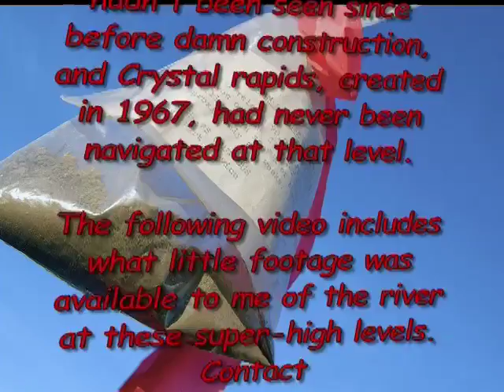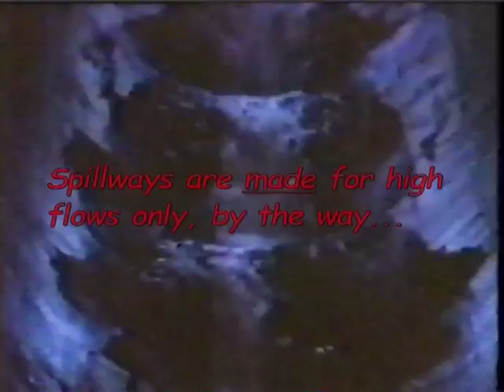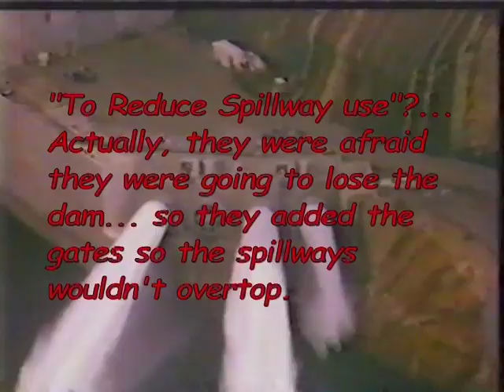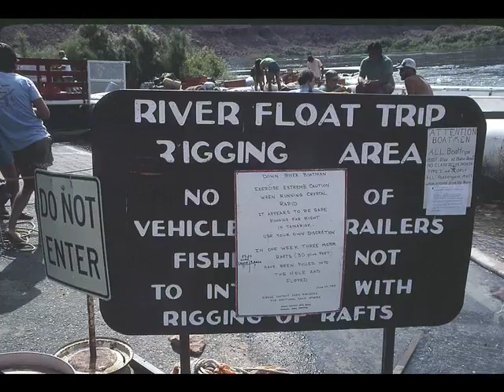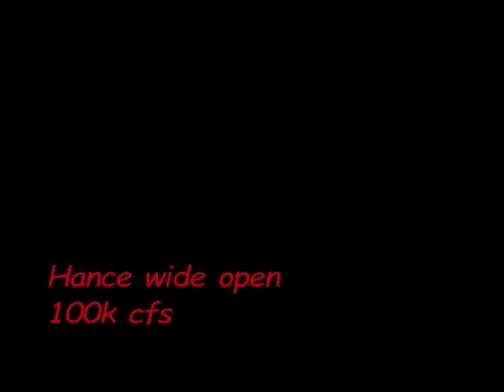Old Version (see latest update here on YouTube) 1983 High Water grand canyon part 1 of 2 100,000 cfs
100,000 cfs on Colorado River through Grand Canyon, 1983, where Glen Canyon Damn nearly burst. See Redwall Cavern flooded, people rowing under Deer Creek falls, and 38 foot motor boats flipping! Hold on to your hats! (see updated version all in one here on YouTube)